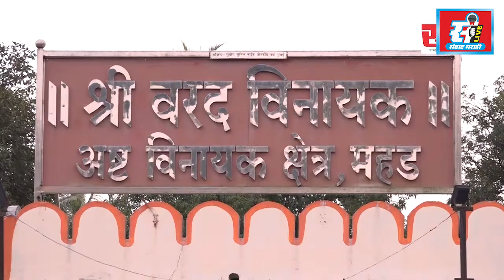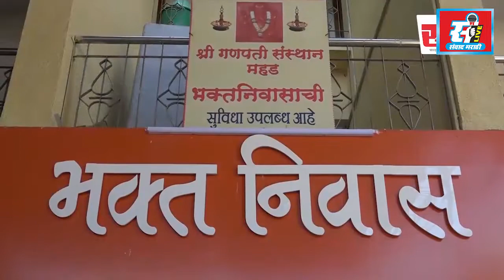खासदार राजन विचारे यांच्या हस्ते बेणसे ग्रामपंचायतीच्या नवीन इमारतीचे उद्धाटन.